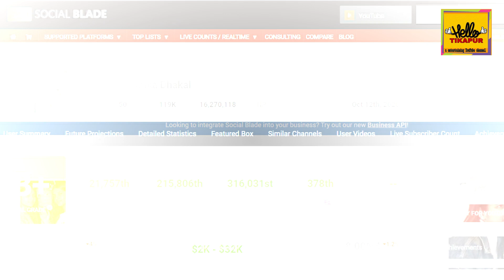OMG भाईर​ल​ जुम्ल्याहा दिदिब​हिनीको म​हिनाको कमाई || खुल्यो वास्त​विकता : Smarika samarika dhakal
Smarika dhakal,
Samarika dhakal,
Smarika samarika dhakal,
Viral Tiktok didi bahini,
New video Viral Tiktok wali,
New video smarika and samarika,
Comedy video smarika and samarika,
Smarika dhakal music video,
Smarika dhakal interview,
smarika dhakal tiktok,
Smarika dhakal weeding video,
Smarika samarika dahal interview,
Smarika samarika dahal music video,
smarika dhakal interview prank,